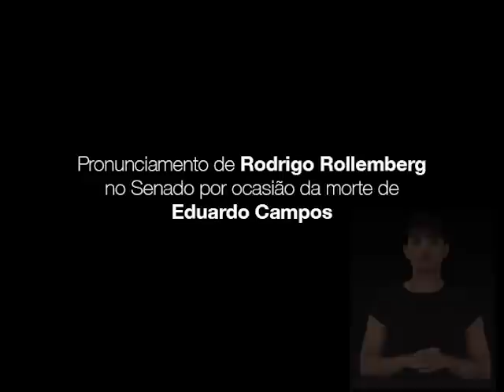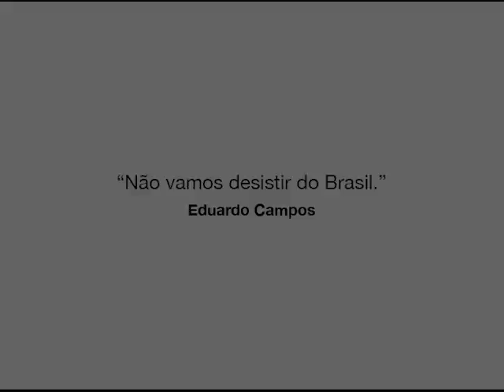LIBRAS - Homenagem a Eduardo Campos (horário eleitoral gratuito - 20.8)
O nosso primeiro programa no horário eleitoral gratuito foi uma homenagem a Eduardo Campos. Tive em Eduardo um irmão, um amigo, um companheiro, um líder insubstituível. A melhor forma de homenageá-lo é prosseguir com coragem e atitude para mudar.